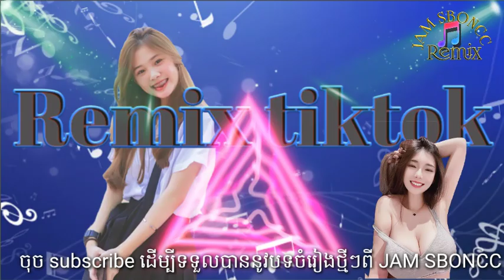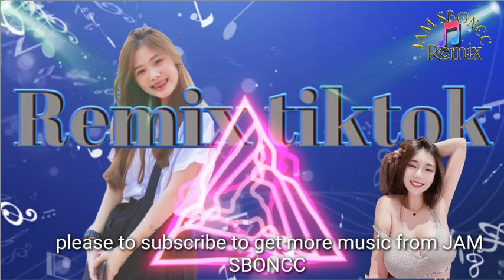Thailand remix 2021 - remix in the club thai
Welcome to our JAM SBONCC channel !
 We will try our best to make new songs for you all. type of music : Romantic songs and remixes (both old and new songs)
        remix 2020
        remix 2019
        remix 2018
        remix 2017
        vietnam remix
       chinese remix
       new remix
       chinese song remix
       vietnam song remix
       new music
       khmer remix 2020
      khmer remix
       remix 2020 dj
       remix 2020抖音
       remix vietnam 2020,
       remix vietnam in tiktok,
       remix vietnamese,
       remix vietnam 2019 tik tok,
       remix vietnam 2020 tik tok
       remix chinese song 2020,
      remix chinese song 2019,
      remix chinese song 2018,
      remix chinese tik tok,
      remix chinese tik tok 2020,
      remix chinese old song
      chinese dj 2020 remix
      chinese remix tik tok
      dj remix 2019
      nhạc remix vn